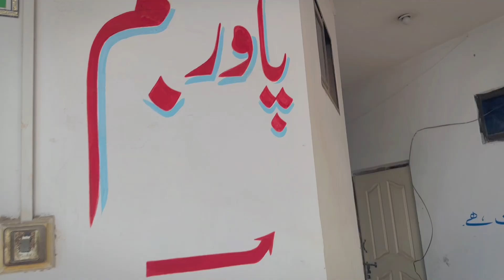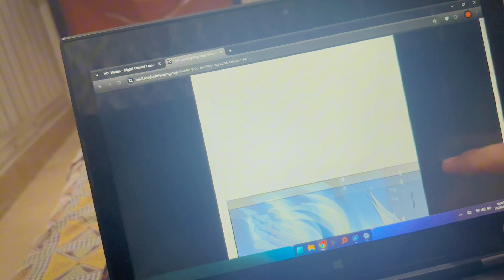Aj mobile ka protector lagwaya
Sorry for late vlog
Hamza Abid
A boy from kOT-ADDU who is here to entertain you by daily vlogs